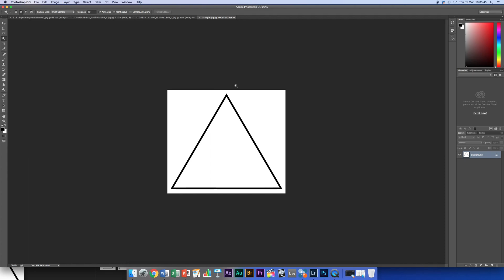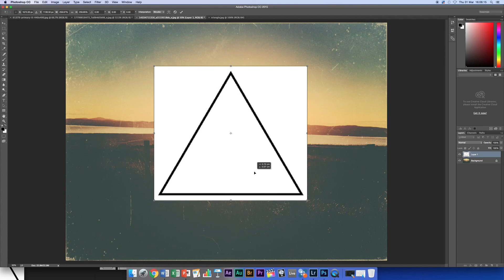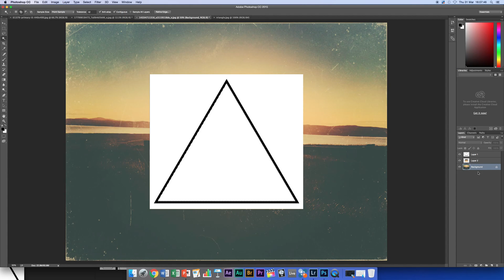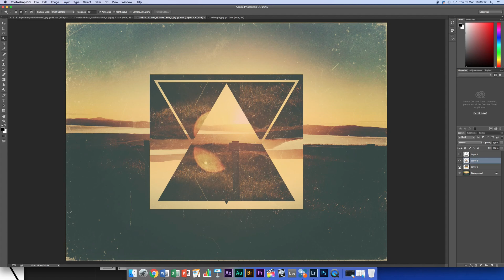MrFotography's Polyscapes tutorial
How to make Polyscapes in Photoshop.